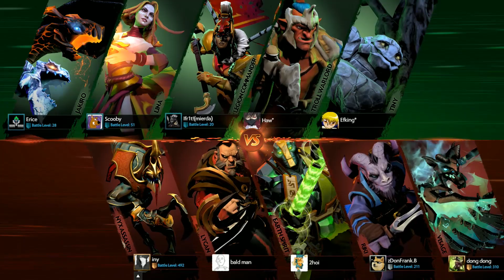inYourdreaM 8.9K MMR Plays Nyx Assassin - Dota 2